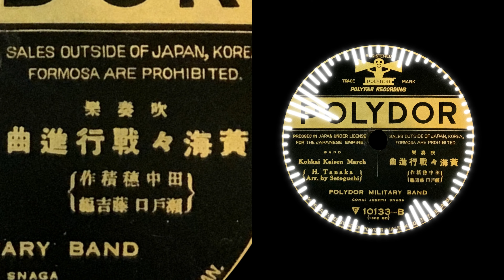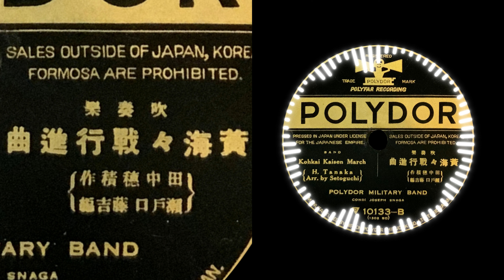黄海海戦行進曲 (昭和3年) ヨゼフ・スナガ指揮 { SPレコード }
[題名]　黄海海戦行進曲
[指揮]　JOSEPH SNAGA
[演奏]　POLYDOR MILITARY BAND
[作者]　田中穂積
[編曲]　瀬戸口藤吉
[曲種]　吹奏樂

 出版 　POLYDOR
 番号 　10133 - B
 音源 　1302 bd
 録音 　1928 (昭和3年)
 Rpm 　80

[動画タイトル]  Kohkai Kaisen March  (1928)  Joseph Snaga    { 78rpm record }